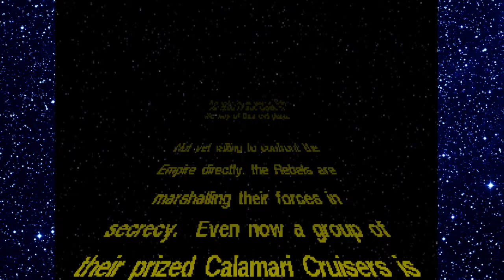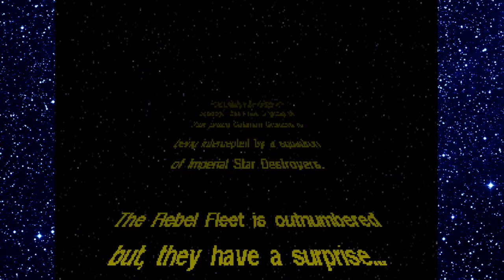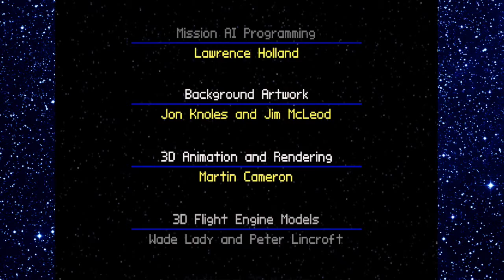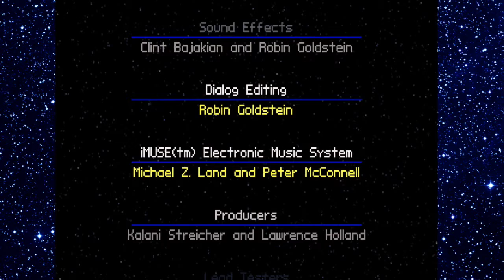Poopy Canary - Truly Evil X-Wing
Part 1
Corey and Howard Play